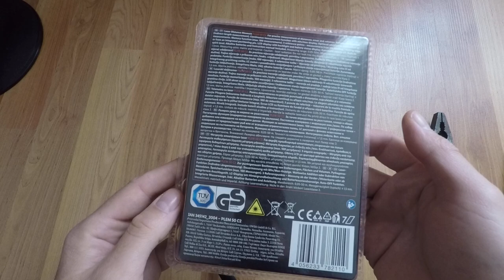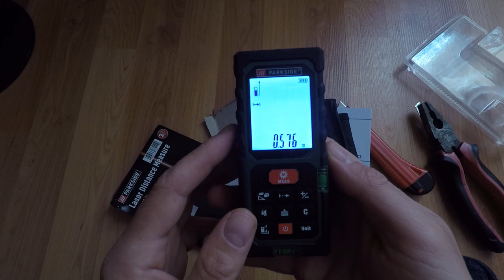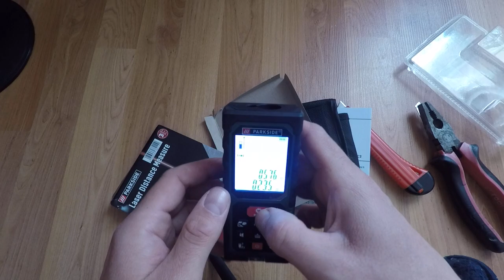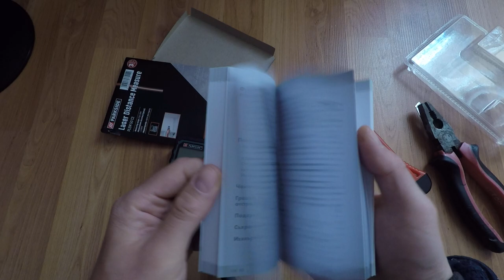Unboxing Parkside PLEM 50 C2 Laser Distance Measure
From Lidl, For precise measurment of distances, areas and volumes.
Pythagoras function. and many other functions. very nice tool.
Measurment range 0.05-50m
accuracy +-1.5mm